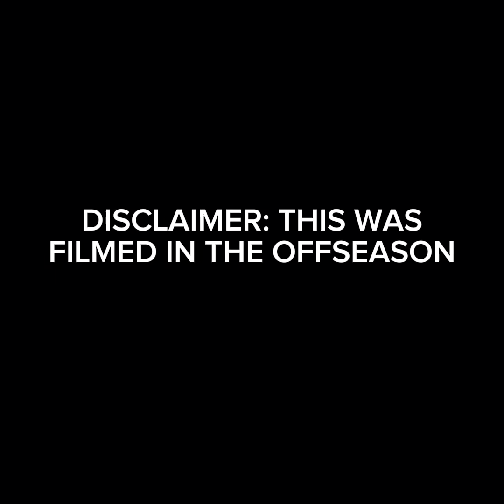AWB PODCAST! Episode 1: Branden